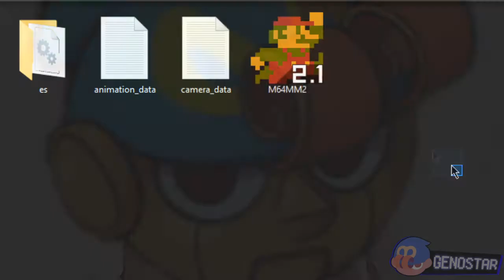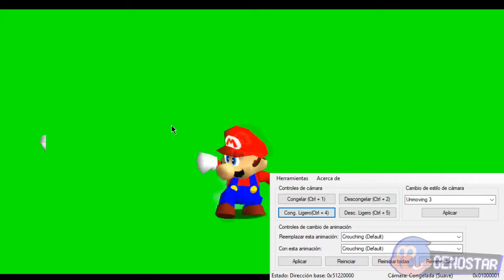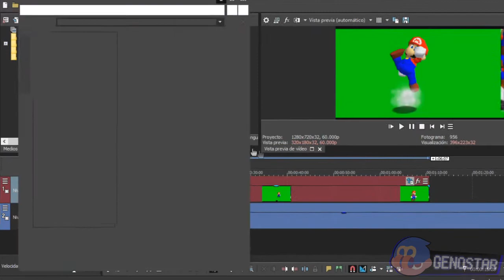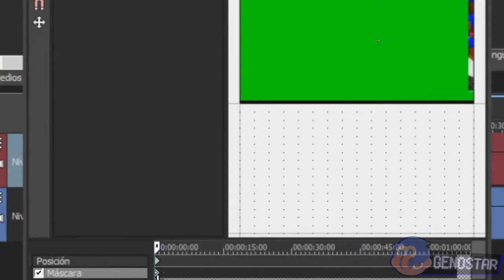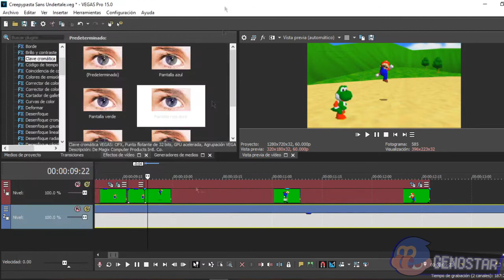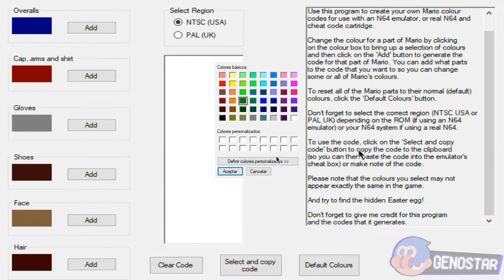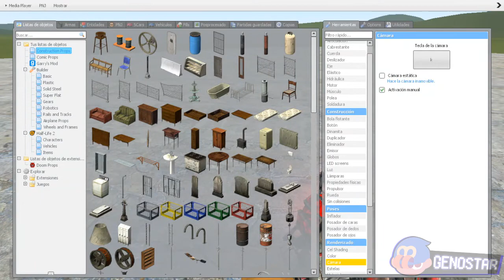Como Hacer un Blooper de Super Mario 64 (En PC) (slowed + reverb)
Después de como 30 años subo algo, ahora trataré de no morirme 3 meses otra vez o algo asi XDDDDDD. Tal vez haga un blooper de mario 64 o algo de gmod no se ¯\_(ツ)_/¯

ＢＯＴＴＴＯＭ  ＴＥＸＴ

=== Links: ===
►Mario Movie Maker:
►Rom con las pantallas verdes:
Mega:

BONUS:
►Rom de pantalla verde con el Luigi de la beta (Parche creado por Weegeepie)
(La pantalla verde esta ubicada en el acuario oculto)

=== Codigos: ===
►No HUD:
812E3DB0 0000
812E3DB2 0000
812E3DE0 0000
812E3DE2 0000
812E3E18 0000
812E3E1A 0000
812E3DC8 0000
812E3DCA 0000

- Música Usada
►David Reilly - Quest For The Best (Krusty Krab Training Video)
►Fight Against Smithy - Super Mario RPG
►Pursuit ~ Lying Coldly - Ace Attorney Investigations Miles Edgeworth
►Shooting Star (Mega Man Star Force)
►Jake Marshall ~ Wandering Detective From the Wild West - Phoenix Wright Ace Attorney
►Fourside | Super Smash Bros. Ultimate
►The Wario Apparition (REAL) - Super Mario 64 Soundtrack